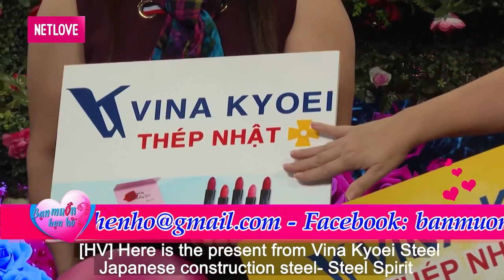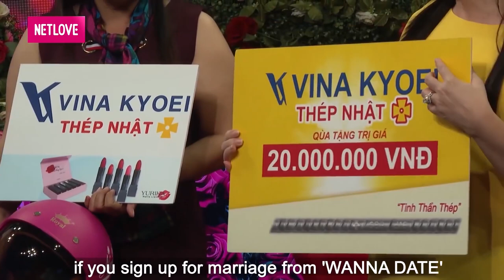CHÚ BẢO VỆ ĐẠI GIA U55 muốn tìm VỢ 2 vừa kéo rào đã tặng NỮ TÀI XẾ SINGLE MOM nhẫn khủng hẹn hò